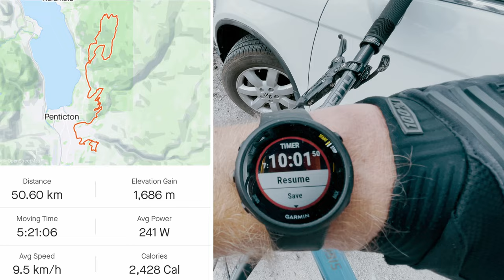Triple Crown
Doing the Triple Crown here in beautiful Penticton. Apologies for the lack of footage on the descents, I was having to much fun,